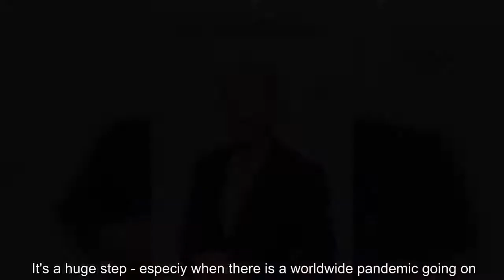✅ Zac Efron sparks engagement gossip after 3-month romance with Vanessa Valladares